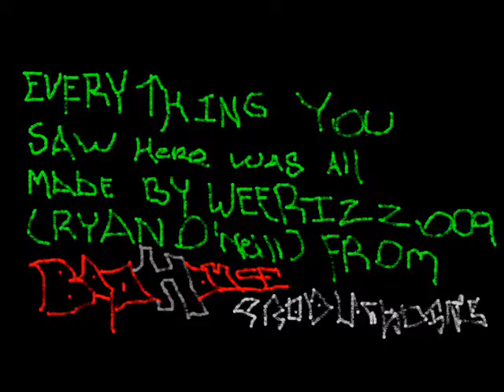Stickmen1:Marios Arrival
This is a new animation that i made myself on paint! i hope you enjoy it!